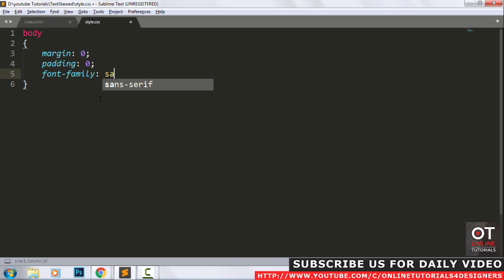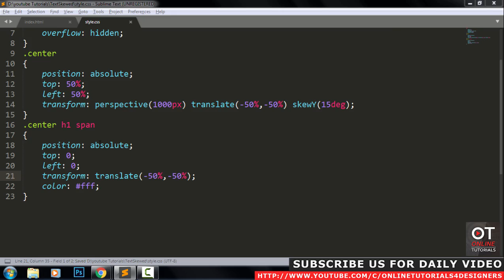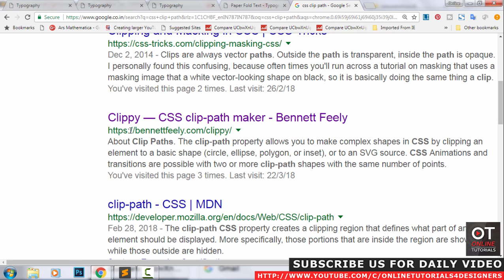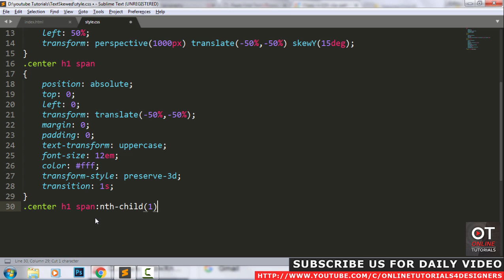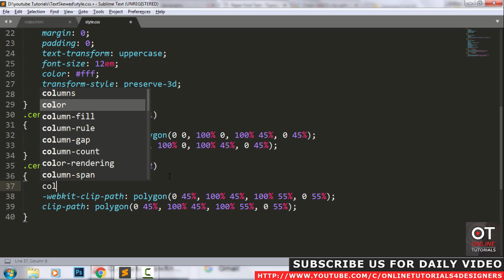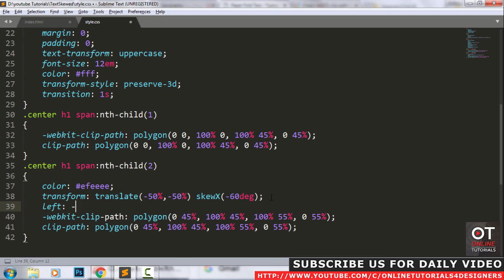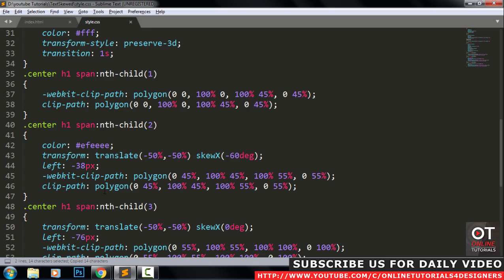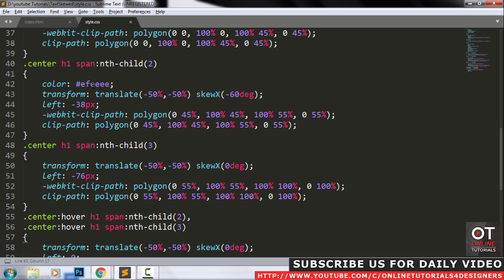CSS 3D Paper Text Fold Effect | CSS Text Hover Effects Tutorial